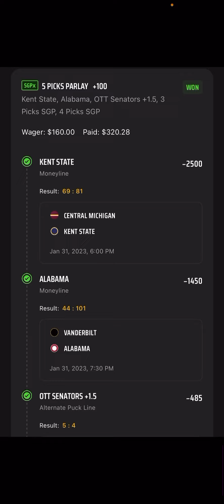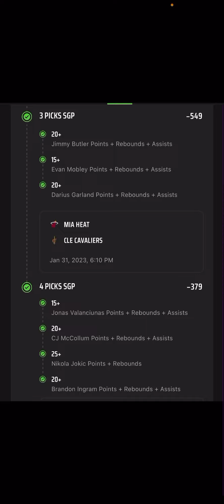Day 5 WIN!! Sports wagering picks! Sports Wagering Ladder Challenge! Turn $10 into $10k in 10 days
Download the FanDuel Sportsbook app. Deposit $50 and we BOTH get a bonus!
Make sure to use my invite link!
Join me on FanDuel

I am participating in the Tik Tok Sports betting / wagering Ladder challenge. Start with $10 on day one..hope to win and rebet the money and profits on day 2. Make it through 10 days and you'll have 10k in cash. Lets go

Sports wagering explained as well